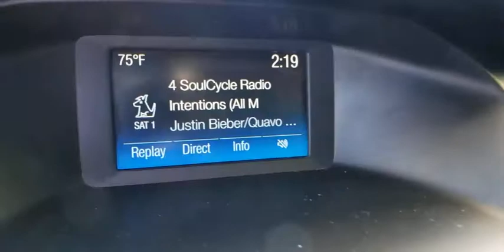2018 FORD FOCUS Las Vegas, Henderson, Boulder City, Willow Branch, Nelson, NV 20T0304A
Used 2018 FORD FOCUS available in Las Vegas, Nevada at Gaudin Ford. Servicing the Henderson, Boulder City, Willow Branch, Nelson, NV area.

Gaudin Ford
6625 West Roy Horn Way

Clean CARFAX. CARFAX One-Owner. Certified. Ford Details:    * Roadside Assistance   * Warranty Deductible: $100   * Transferable Warranty   * 172 Point Inspection   * Limited Warranty: 12 Month/12000 Mile (whichever comes first) after new car warranty expires or from certified purchase date   * Vehicle History   * Powertrain Limited Warranty: 84 Month/100000 Mile (whichever comes first) from original in-service date   * Includes Rental Car and Trip Interruption Reimbursement   We have been serving the community since 1922 we invite you to visit our store and see our large inventory of Cars SUVs and Trucks.  Awards:   * 2018 KBB.com Brand Image Awards   * 2018 KBB.com 10 Most Awarded Brands Gaudin Ford proudly offers our customers home delivery services virtual product presentations and home test drives. Inquire for details.
Wheels: 16 Sparkle Silver Painted Aluminum,Cloth Front Bucket Seats,Radio: AM/FM/MP3-Capable,SYNC Communications & Entertainment System,6 Speakers,Air Conditioning,Electronic Stability Control,Front Bucket Seats,Front Center Armrest,Tachometer,ABS brakes,Brake assist,Bumpers: body-color,Delay-off headlights,Driver door bin,Driver vanity mirror,Dual front impact airbags,Dual front side impact airbags,Emergency communication system,Four wheel independent suspension,Front anti-roll bar,Front reading lights,Fully automatic headlights,Illuminated entry,Knee airbag,Low tire pressure warning,Occupant sensing airbag,Outside temperature display,Overhead airbag,Overhead console,Panic alarm,Passenger door bin,Passenger vanity mirror,Power door mirrors,Power steering,Power windows,Radio data system,Rear anti-roll bar,Rear window defroster,Remote keyless entry,Speed control,Split folding rear seat,Steering wheel mounted audio controls,Telescoping steering wheel,Tilt steering wheel,Traction control,Trip computer,Variably intermittent wipers,Compass,AM/FM radio: SiriusXM,Primary LCD size: 4.2,Exterior Parking Camera Rear